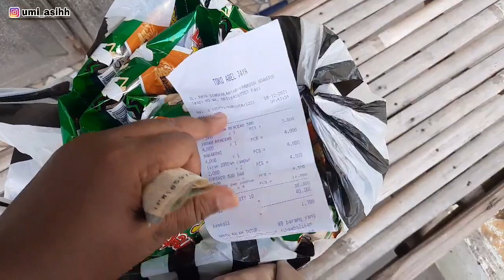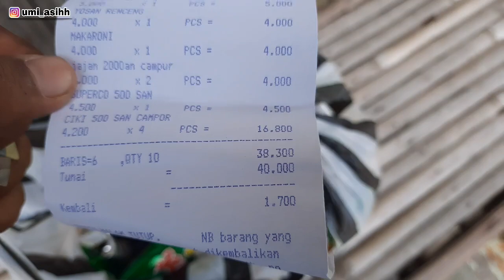Daily aktivitas kulaan lanjut buka jualan langsung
Assalamualaikum semuanya...
meskipun beberapa hari ini aku libur jualan alhamdulillah bisa kulaan trus lanjut bikin cilok.
semangat terus buat pejuang receh.

Yuk berteman di sosmed aku ya teman-teman..

kegiatan ibu-ibu rumah tangga yang terpengaruh dengan adanya listrik misalnya
kegiatan ibu rumah tangga yang bermanfaat
kegiatan ibu rumah tangga yang menghasilkan uang
kegiatan ibu rumah tangga agar tidak bosan
kegiatan ibu rumah tangga di pagi hari
kegiatan ibu rumah tangga sehari hari
kegiatan ibu rumah tangga yg menghasilkan uang
jadwal kegiatan ibu rumah tangga sehari-hari
inspirasi bisnis untuk ibu rumah tangga
inspirasi untuk ibu rumah tangga
inspirasi jualan untuk ibu rumah tangga
inspirasi pekerjaan untuk ibu rumah tangga
inspirasi usaha untuk ibu rumah tangga
inspirasi usaha buat ibu rumah tangga
usaha rumahan irt di desa
usaha rumahan untuk irt
usaha rumahan buat irt
jenis usaha rumahan untuk irt
ide usaha rumahan untuk irt
usaha rumahan buat ibu rumah tangga
usaha rumahan bagi ibu rumah tangga
usaha rumahan bidang it
peluang usaha rumahan buat ibu rumah tangga
usaha rumahan ibu rumah tangga dengan modal kecil
usaha rumahan ibu rumah tangga di desa
usaha rumahan ibu rumah tangga modal kecil
usaha rumahan ibu rumah tangga sukses
usaha rumahan untuk ibu rumah tangga tanpa modal
usaha rumahan itu apa
contoh usaha rumahan untuk ibu rumah tangga
jenis usaha rumahan untuk ibu rumah tangga
ide usaha rumahan untuk ibu rumah tangga
inspirasi usaha rumahan untuk ibu rumah tangga
usaha kecil rumahan untuk ibu rumah tangga
usaha rumahan ibu rumah tangga 2020
usaha rumahan jualan makanan
cara jualan usaha rumahan
jualan sosis goreng di rumah
ide jualan sosis di rumah
jualan sosis bakar di rumah
usaha jualan sosis di rumah
jualan sosis di depan rumah
jualan sosis bakar rumahan
jualan sosis goreng rumahan
modal jualan sosis goreng di rumah
ide jualan sosis bakar di rumah
jual sosis rumah sosis bandung
cara jualan sosis bakar di rumah
modal jualan sosis bakar di rumah
jualan sayur di depan rumah
inspirasi jualan di depan rumah
jualan gorengan di depan rumah
jualan apa di depan rumah
jualan makanan di depan rumah
jualan jajanan di depan rumah
jualan di rumah modal kecil
jualan di rumah yang menguntungkan
jualan di rumah yang laris
jualan di rumah aja
jualan di rumah jajanan anak
jualan di rumahan
jualan rumah di selangor
jual rumah di melaka
jualan rumah di shah alam
jual rumah di puncak alam
jualan atk di rumah
ide jualan di rumah aja
jualan apa di rumah yang laris
ide jualan di rumah untuk anak
cara jualan di rumah
cara jualan di rumah 123
cara jualan aice di rumah
cara jualan online di rumah
cara jualan sayuran di rumah
cara jualan kecil kecilan di rumah
cara jualan rumah di instagram
cara jualan sembako di rumah
jualan rumah di bangi
jualan rumah baru di terengganu
jualan rumah baru di kuala terengganu
jualan rumah baru di muar
jualan baju di rumah
bisnis jualan di rumah
jualan burger di rumah
jualan beras di rumah
jualan rumah di changlun
jualan di rumah yang cocok
contoh jualan di rumah
jualan cemilan di rumah
camilan untuk jualan di rumah
jualan di depan rumah
cara jualan di teras rumah
usaha jualan di rumah
jualan untuk di rumah
makanan untuk jualan di rumah
ide untuk jualan di rumah
menu untuk jualan di rumah
jualan wifi di rumah
jualan warung di rumah
ide jualan warung di rumah
jualan apa ya di rumah